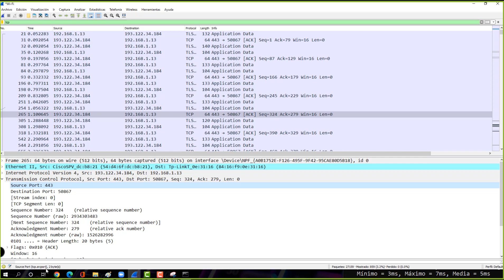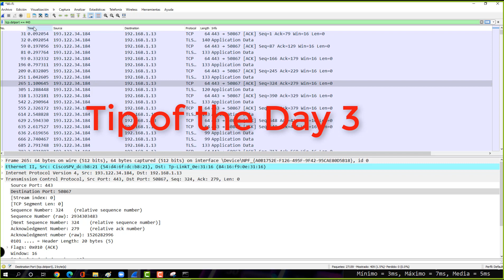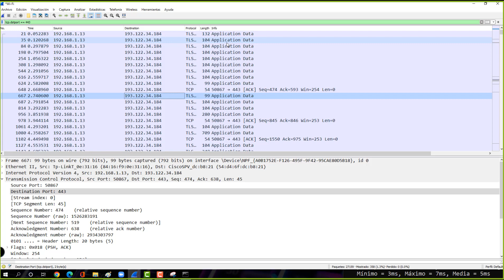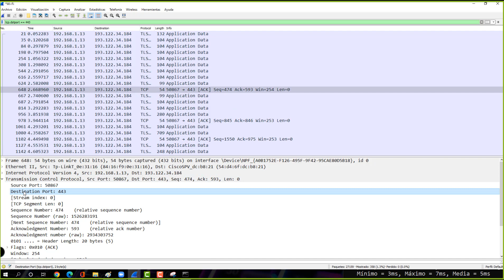Ejercicio 2 WIRESHARK Filtros y puertos